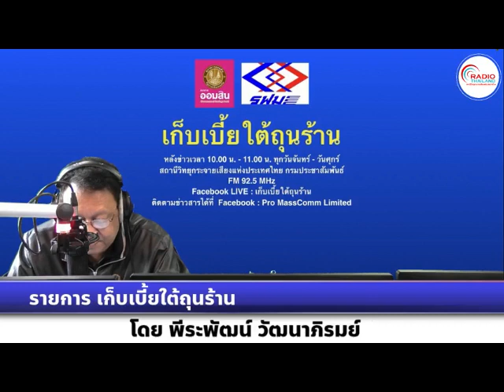เก็บเบี้ยใต้ถุนร้าน 120166 เรื่อง : ปรับเกณฑ์ พ.ร.บ. กองทุนสำรองเลี้ยงชีพ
เรื่อง : ก.ล.ต.เปิดรับฟังความคิดเห็น การปรับเกณฑ์ พ.ร.บ. กองทุนสำรองเลี้ยงชีพ
สัมภาษณ์ : คุณศิษฏศรี นาคะศิริ  ผู้อำนวยการ ฝ่ายนโยบายผู้ประกอบธุรกิจ สำนักงานคณะกรรมการกำกับหลักทรัพย์และตลาดหลักทรัพย์ (ก.ล.ต.)